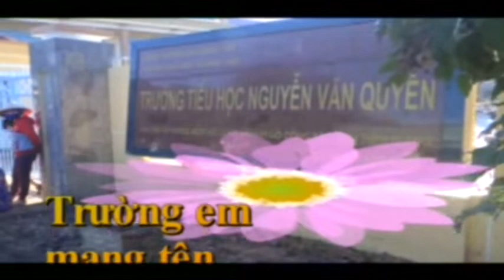TRƯỜNG TIỂU HỌC HỒ BIỂU CHÁNH XÃ THÀNH CÔNG HUYỆN GÒ CÔNG TÂY - PHÁT SÓNG VÀO NGÀY 20/2/2021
MỜI QUÝ VỊ ĐÓN XEM VÀ ỦNG HỘ